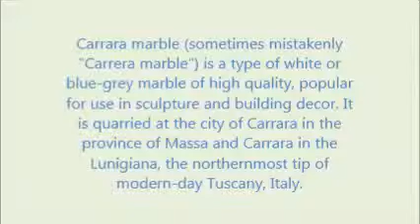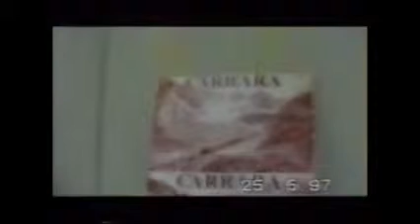ביקור במחצבות שיש קרארה בשנת 1997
שיש קארארה (Carrara marble)  הוא סוג של שיש לבן או כחול-אפור באיכות גבוהה, פופולרי לשימוש בעיצוב פיסול ובנייה. הוא נחצב בעיר קררה בקצה הצפוני של ימינו טוסקנה, איטליה.